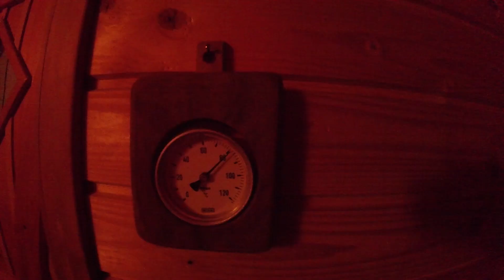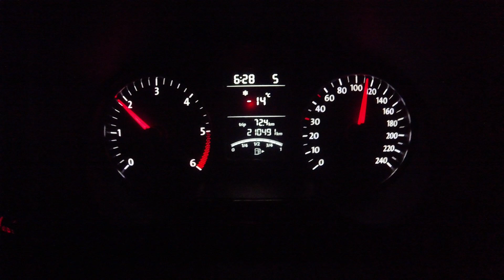Vlog #002: Savna, snegmagedon in Honor adrenalinski dan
Hvala Uporabni Strani za video mojega driftanja

Honor Adrenalinski dan na poligonu varne vožje Vransko, AMZS